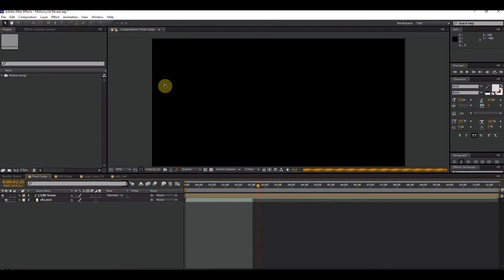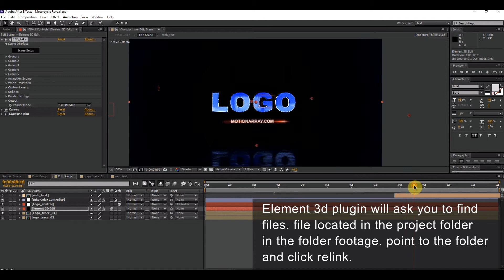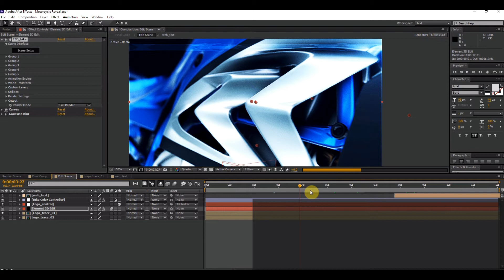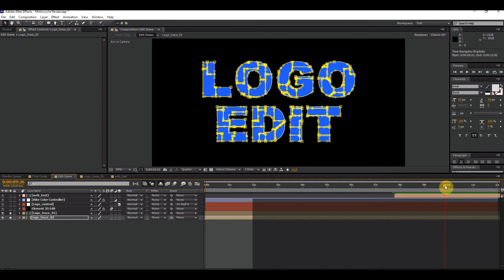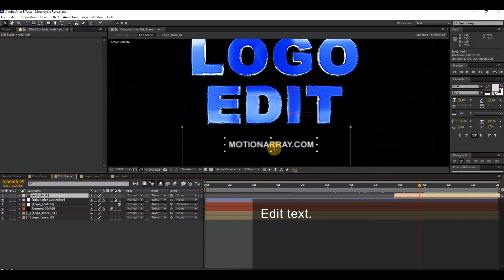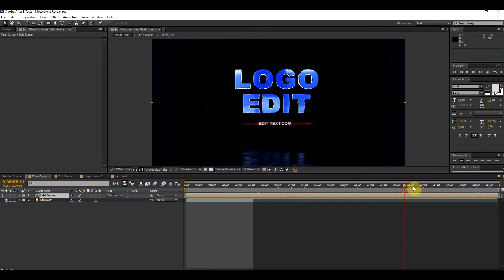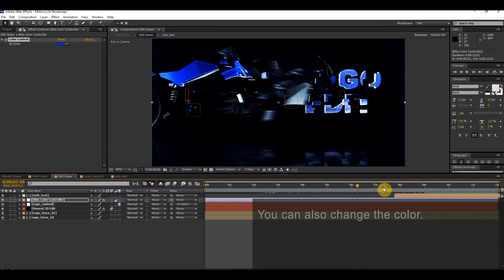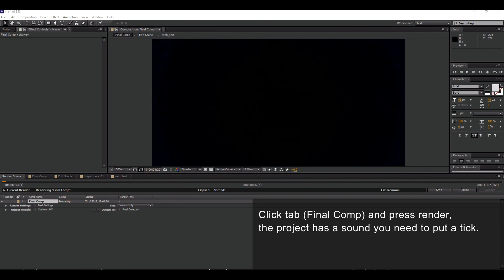[ Motorcycle Reveal ] After Effects Template & Tutorial